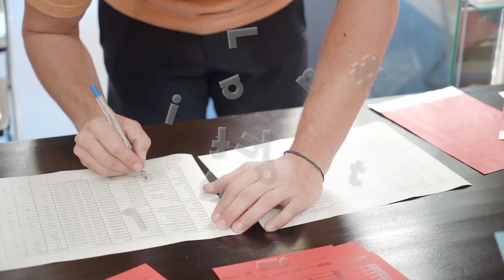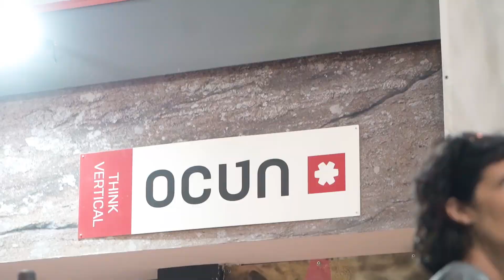JORNADA 1. LIGA INFANTIL CLIMBAT 2023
Liga Infantil Climbat

Revive los mejores mejores momentos de una primera jornada de esta nueva edición de la Liga infantil Climbat.

La prueba que daba inicio a la competición, el pasado 23 de Octubre en Climbat Avilés, Barcelona X-Madrid y Zaragoza, nos brindó momentos únicos de emoción, superación y diversión.

Colaboradores:

Mas8000
Ocun
SingingRock
Petzl
Climbskin
Boreal
Edelrid
Osprey
Samsara
ParqueAstur
La Torre Outlet - Zaragoza
X-Madrid